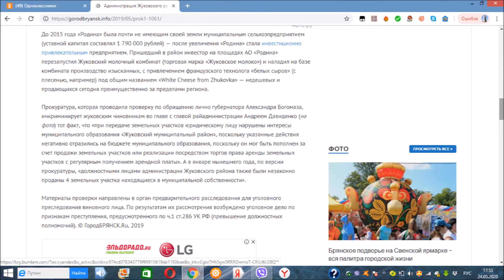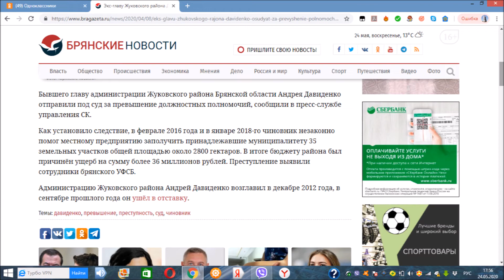что теперь с Родиной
Жители Брянщины интересуются как дела с Родиной после возвращения её мунипалицету??Приносит она прибыль Жуковскому району??Сдают её в аренду или продали??За какую сумму как используются вырученные средства??
Ранее
Администрация Жуковского района в полном составе попала в уголовное дело
 Дело уже названо «сырным делом» — по профилю предприятия, которому были, с точки зрения прокуратуры, незаконно переданы муниципальные земли.

По материалам прокуратуры Жуковского района возбуждено уголовное дело по факту превышения должностных полномочий чиновниками Жуковской районной администрации при передаче в уставной капитал акционерного общества «Родина» (бывшего колхоза «Родина») земельных участков сельскохозяйственного назначения.

Как сообщает пресс-служба облпрокуратуры, «администрация Жуковского района с нарушением норм действующего законодательства незаконно передала из муниципальной собственности в собственность акционерного общества земельные участки в качестве вклада в уставный капитал». Дело было в 2015 году, а акционерное общество называется «Родина» (с центром в селе Крыжино). Но стопроцентный владелец этого АО — администрация Жуковского района, его уставной капитал оценивается в 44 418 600 рублей.
Прокуратура, которая проводила проверку по обращению лично губернатора Александра Богомаза, инкриминирует жуковским чиновникам во главе с главой райадминистрации Андреем Давиденко (на фото) тот факт, что «при передаче земельных участков юридическому лицу нарушены интересы муниципального образования «Жуковский муниципальный район», поскольку указанные действия негативно отразились на бюджете муниципального образования, поскольку он мог быть пополнен за счет продажи земельных участков или реализации посредством торгов права аренды земельных участков с регулярным получением арендной платы». А в январе нынешнего года, по версии прокуратуры, «должностными лицами администрации Жуковского района также были незаконно проданы 4 земельных участка находящиеся в муниципальной собственности».

Материалы проверки направлены в орган предварительного расследования для уголовного преследования виновного лица. По результатам их рассмотрения возбуждено уголовное дело по признакам преступления, предусмотренного по ч.1 ст.286 УК РФ (превышение должностных полномочий).
«Родину» обязали вернуть земли муниципалитету Брянской области
Брянский областной суд поддержал позицию прокуратуры о возврате земельных участков сельскохозяйственного назначения, расположенных на территории Жуковского района, из чужого незаконного владения.

Суды поддержали позицию прокуратуры о ничтожности совершенной администрацией Жуковского района сделки по внесению 31 земельного участка сельскохозяйственного назначения в уставной капитал АО «Родина».

Как сообщили в надзорном органе, при ее заключении нарушен порядок отчуждения земельных участков, находящихся в муниципальной собственности. Это привело к нарушению публичных интересов – ущемлению интересов неопределенного круга лиц, лишенных в результате несоблюдения процедуры реализации имущества на торгах возможности приобрести право на земельные участки на равных условиях.